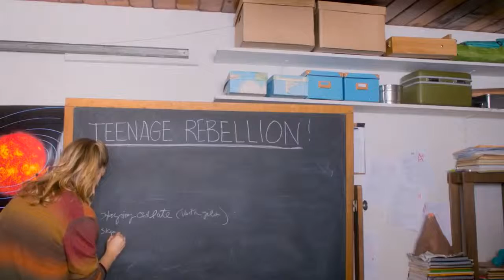Adventures In Public School 2018 EXCLUSIVE Official Trailer MTV Movies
Part teen rom-com, part whimsical coming of age movie, check out the trailer for Adventures In Public School right here, exclusively on MTV!
Starring Judy Greer (Jurassic World) and Daniel Doheny, the new cute and quirky comedy tells the story of a socially-awkward sixteen year old homeschooled his entire life, who throws himself into public school life in order to let loose for the first time. Expect teenage rebellion, high school crushes and wild college parties!